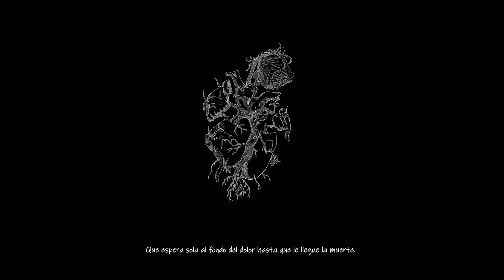Rsel - Te vas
Producción musical: Rsel